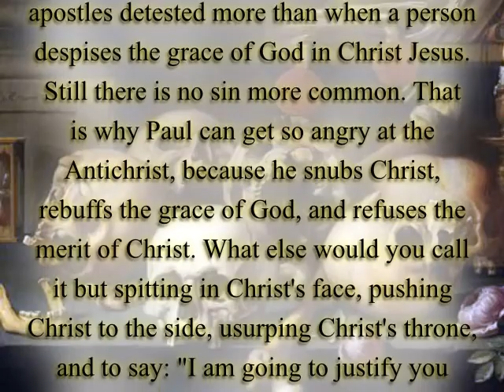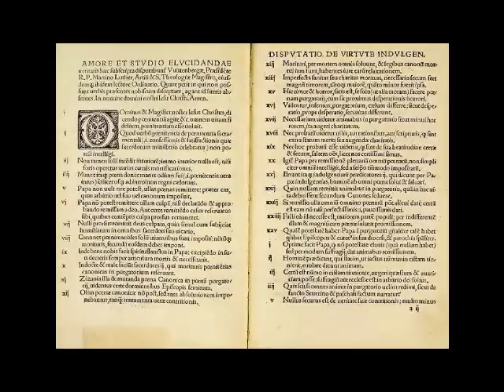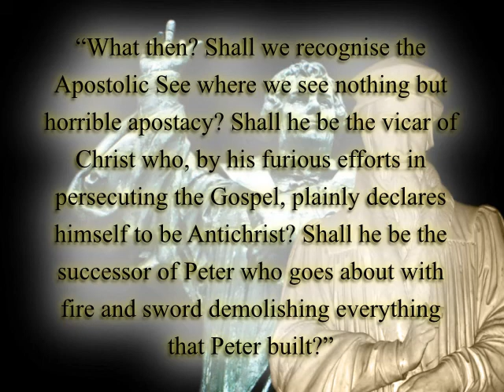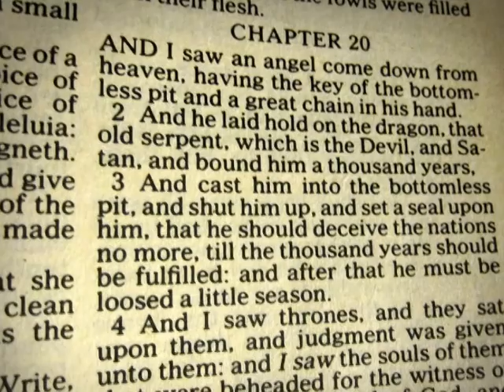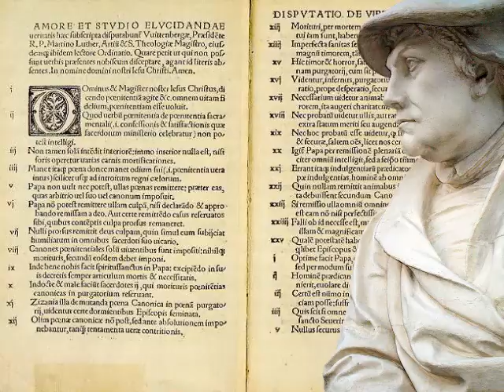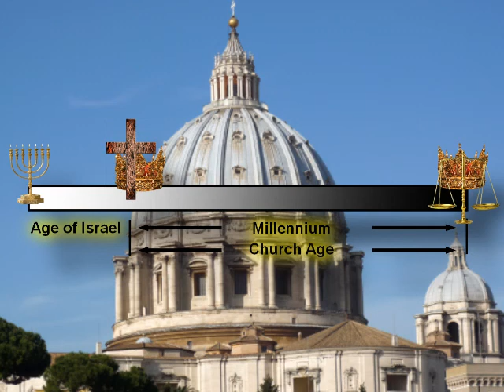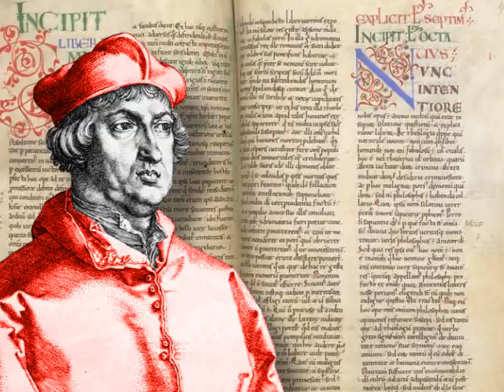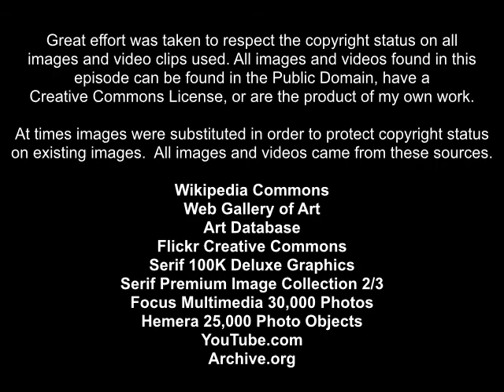Millennium Fever 4 Reformation Antichrist Part 1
Millennium Fever is an eight episode documentary that traces the evolution of end-time prophecy and the millennium of Jesus Christ through church history.  The main thinkers of the Reformation did not change the orthodox Amillennial view of Roman Catholicism, but they all accused the Pope of being the Antichrist.